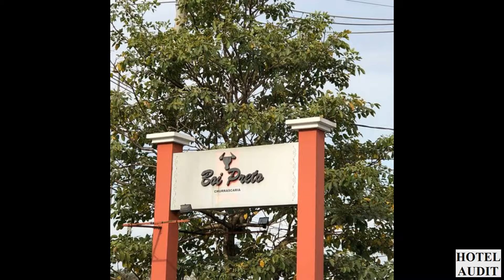Churrascaria Boi Preto Сан Паулу Бразилия Сан Паулу 1